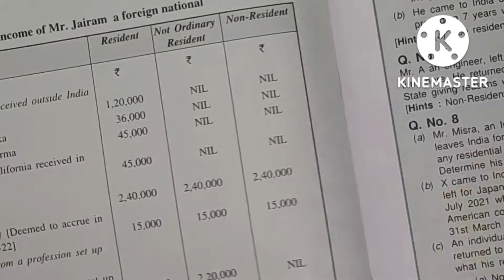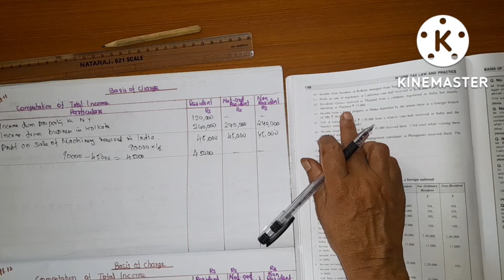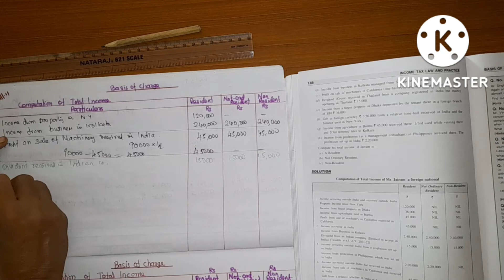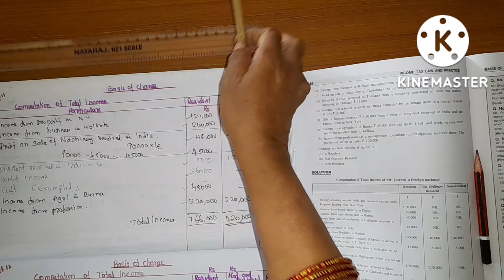basis of charge ill.11/Healthy education /total income for residents, non resident, not ordinary res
basis of charge ill.11/Healthy education /total income for residents, non resident, not ordinary resi